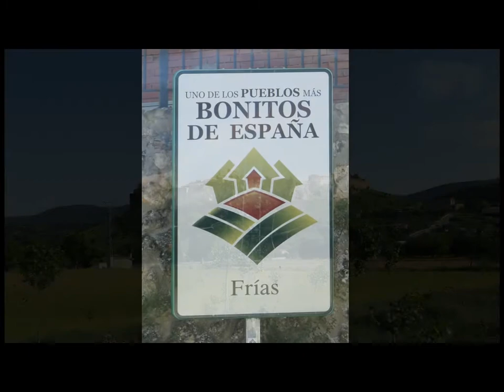Los pueblos más bonitos de España - Frías y las cascadas de Tobera - Burgos -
Burgos - Las Merindades: Frías y las cascadas de Tobera